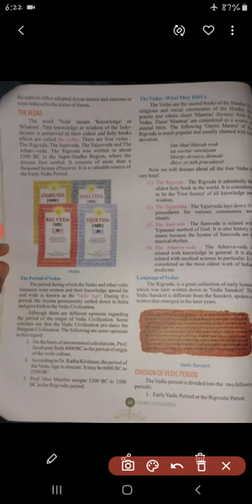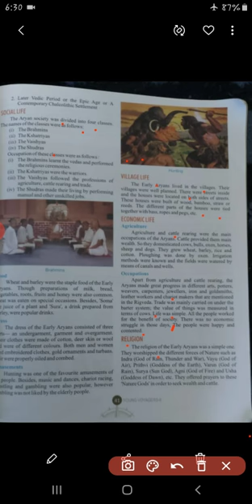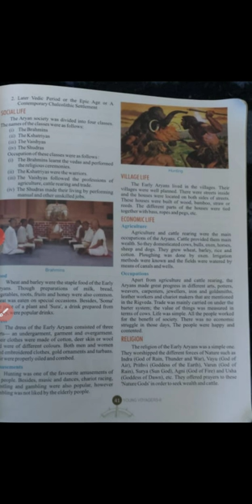History lecture for class 6th by Shazia Ishaq.